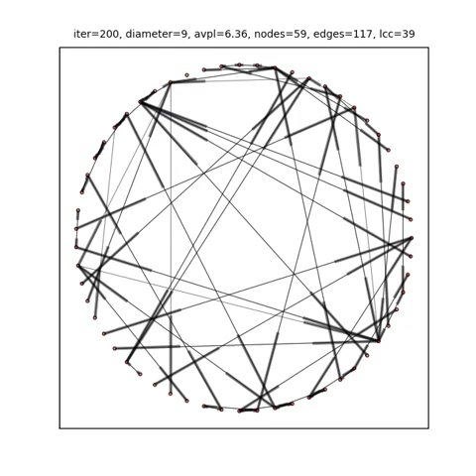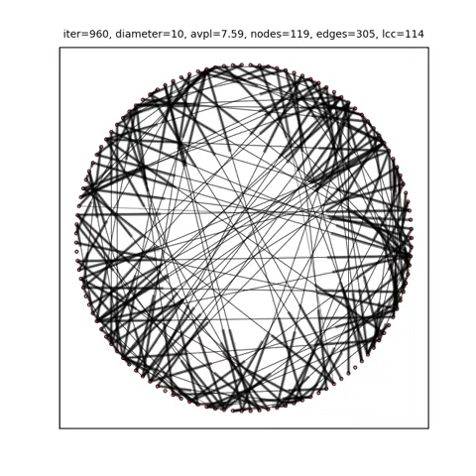BlåtAnt-R on 25-nodes dynamic topology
Soundtrack DJ Dolores / Oslodum 2004 (includes (cc) sample of Oslodum by Gilberto Gil),